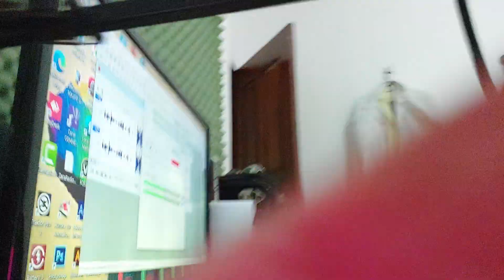"PARAENSES ESCUTEM!" Edson Matoso mostra bastidores de gravação de vinhetas.